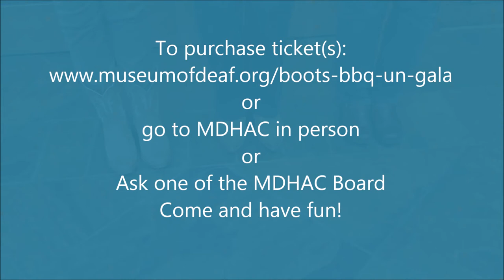Museum of Deaf History, Arts, and Culture: Boots & BBQ Ungala 2019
Museum of Deaf History, Arts, and Culture is hosting our 3rd Biennial "Boots and BBQ Ungala" event to raise funds for the sustainability of the museum. In this video, there are three women, all of whom are on the Board of Directors elaborating the details of the venue and the event.

Video description:
0:00 - White woman (Jeanne Ewald) standing with short red hair, glasses, gray/white stripes top with colorful design on front, dark jeans and boots.  Background shows large building with white posts, balcony on 2nd floor with rails, green bushes and lavender plants in front of building.
 0:10 – (Zooming toward Jeanne):  Hello!  My name is Jeanne Ewald and welcome to … Fire Stables!  (Jeanne pointing to the building).   We are here to show you all where we will be hosting our 3rd Biennial Boots & BBQ Ungala!   The Ungala will be on August 24th, 2019.   Summer is fast approaching, and there are three more months left for you to get ticket(s) to our event!  Come on in, and let me give you a tour of Fire Stables!   Let your imagination run wild!  Imagine the fun games, and the night we will all have!  (Jeanne walking toward to the building).
1:01 – (Jeanne waving to two ladies at the window-paned wood doors) (On left side of door – white woman (Lorrie Shank) with shoulder-length brown hair, glasses, maroon short-sleeve top, jeans and brown shoes.  On right side of door – white woman (Chriz Dally) with long blonde hair, mustard-color short-sleeve top, green pants with brown belt and pants tucked in boots).
1:08 – (Lorrie and Chriz opened door for Jeanne to walk into the foyer).
1:13 – (Chriz standing behind black countertop with lamps on each side, wood posts behind her, large bronze horse statue in middle of small pool filled with water, and open 2nd floor with black rails).
Chriz: Take a look at this beautiful room, where we will provide our attendants dinner from Jack Stack’s Barbecue and sides from Life Around the Table catering.   Wait! We will also have silent auction, as well as live auction with our Auctioneer JAC Cook, and many other games!
1:48: (Large bronze horse statue in middle of small pool filled with water, stair in background and open window toward horse arena).
1:50: (Lorrie standing front of bronze horse statue). Lorrie: Grab your chance now to get your ticket(s)! A ticket cost $75, and waiting only means a limited amount of tickets will run out! We’re excited about this beautiful venue and the fun! How to get ticket, you have 3 choices; you can purchase your ticket online ( or go to the Museum or find any board member in person and buy a ticket(s)! Come and have fun! Don’t miss out!
2:21:  (Showing Chriz’s, Jeanne’s and Lorrie’s boots doing western dance)
2:34: Blue background with white fonts: To purchase ticket(s): or go to MDHAC in person or Ask one of the MDHAC Board. Come and have fun! (Fonts swirl out in background).